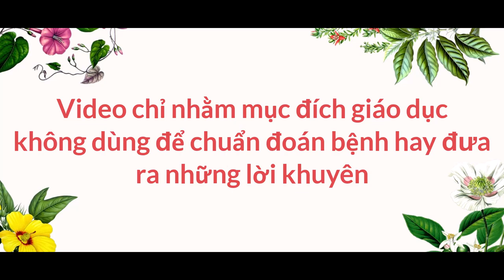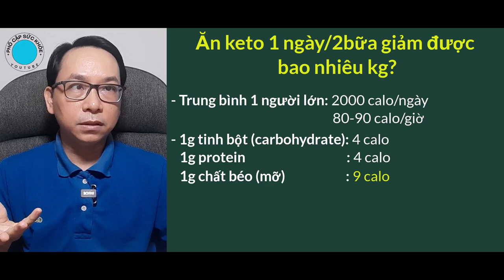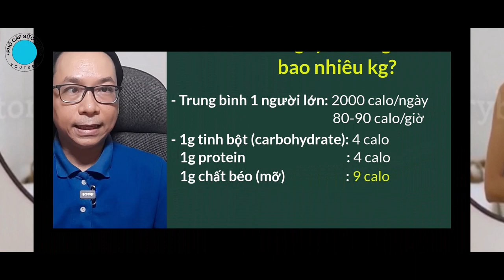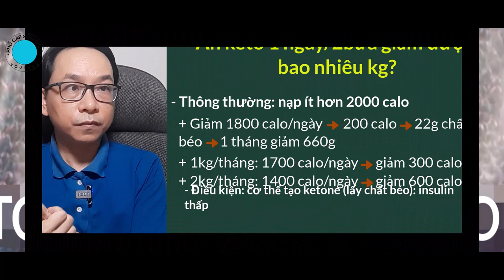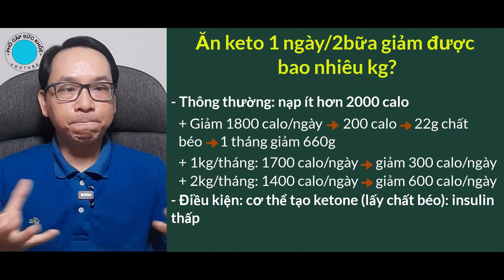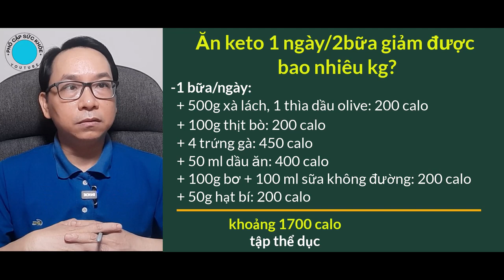Ăn keto 2 bữa/ngày giảm được bao nhiêu kg? Phổ Cập Sức Khỏe #70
Ăn keto 2 bữa/ngày giảm được bao nhiêu kg? nhé
Uống giấm táo khi nào là tốt nhất - Phổ Cập Sức Khỏe #29